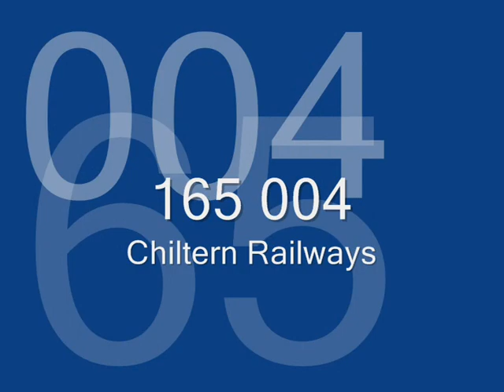11 TONE!!!! - 165 Chiltern Railways!!!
11 tones what a legand thats driver !